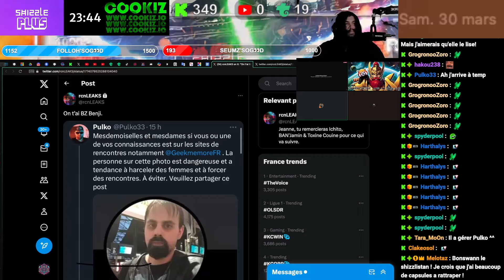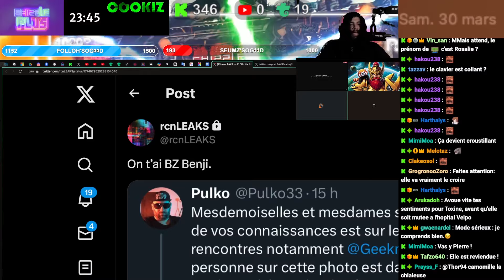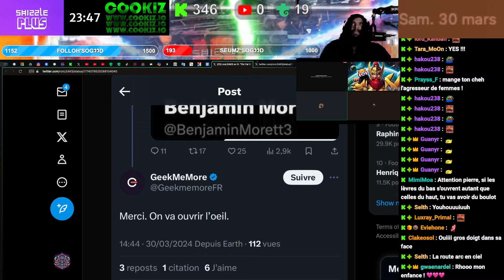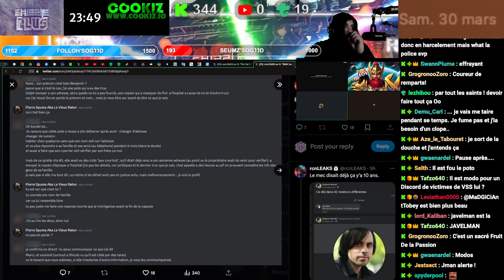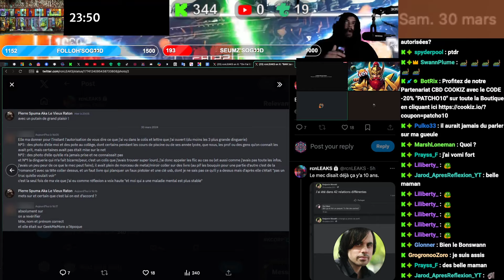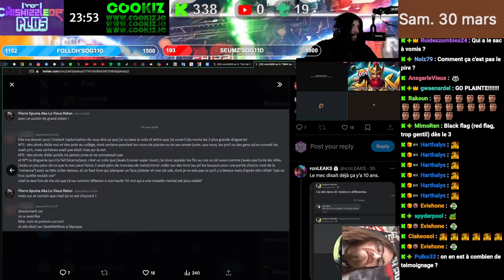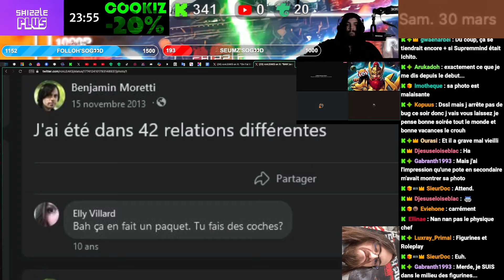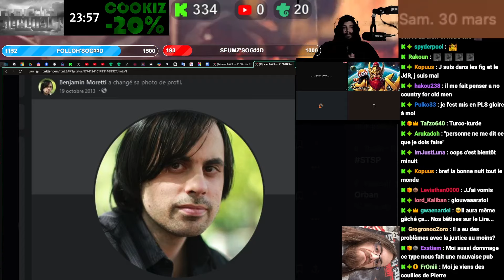BAN’JAMIN SE FAIT KANÉ PAR PULKO & GEEKMEMORE